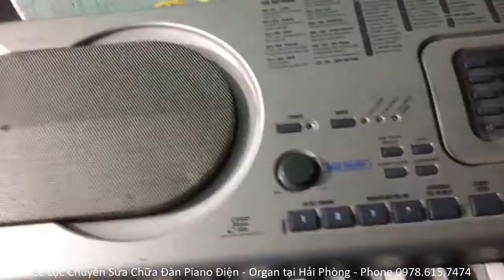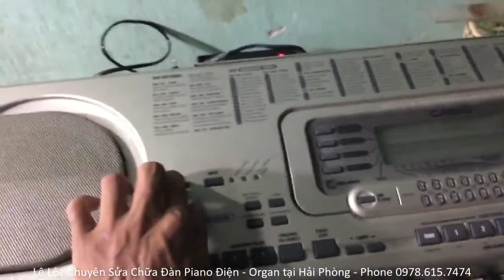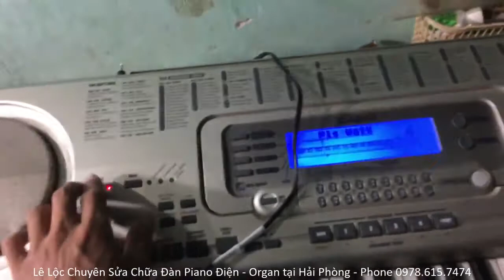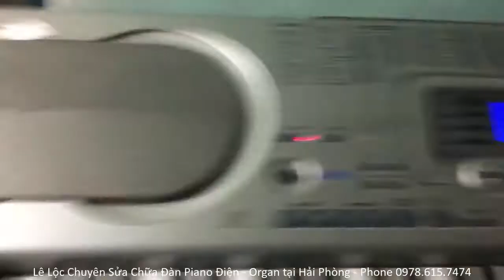Hướng Dẫn Sửa Lỗi Đàn Piano Casio Bật Không Lên Nguồn Bằng Lọ Xịt RP7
Huong Dan Sua Loi Dan Piano Casio Bat Khong Len Nguon Bang Lo Xit RP7

Đào Tạo SEO - QC Google Ad:
Học Tiếng Anh Mất Gốc Đến Hoàn Thiện:
Học Chơi Đàn Guitar Acoustic:

✚ Vlog:
✚ Guitar Solo Finger Style:

or
►Chủ Tài Khoản: Lê Văn Lộc
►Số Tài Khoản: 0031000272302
►Swift Code: BFTV VNVX
or
►CTK: Lê Văn Lộc
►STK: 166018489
►Swift Code: ASCBVNVX